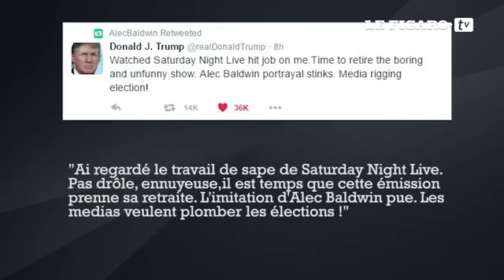Qui est Melissa McCarthy, l'actrice qui fait trembler la Maison Blanche ?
Pour Jean-Sébastien Stehli, rédacteur en chef du Madame Figaro, le succès de l'imitation de Sean Spicer par l'actrice américaine pourrait avoir des conséquences sans précédents.